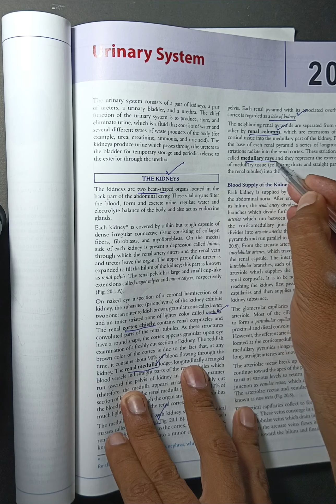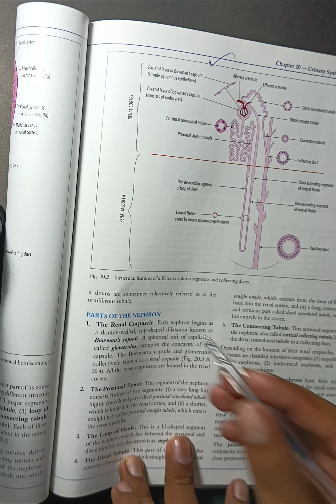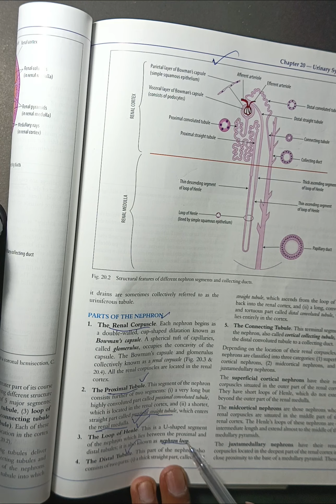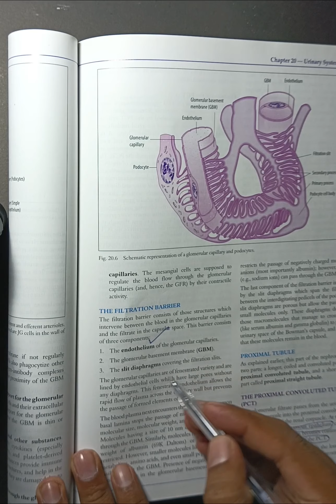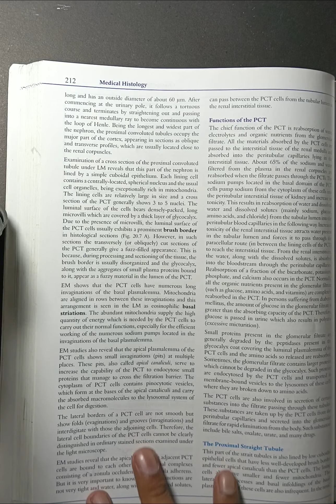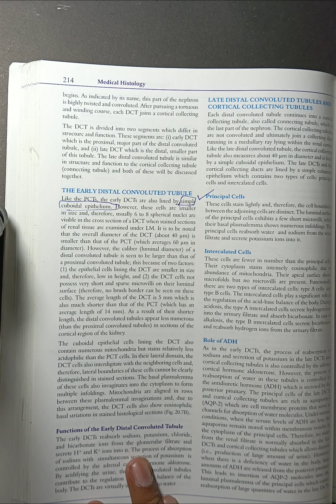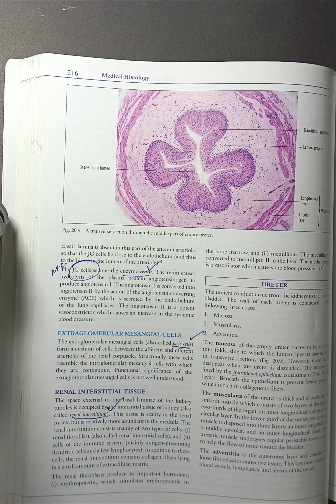Urinary Organs Histology (Part-1)| Kidney| Proximal convoluted tubules| Bowman Capsule